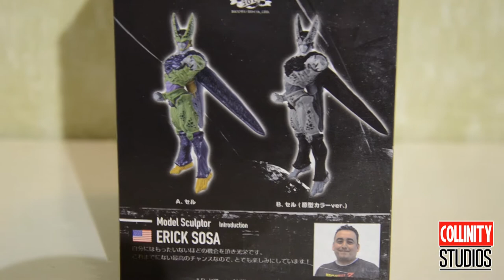Cell - Dragon Ball Z World Figure Colosseum Vol. 4 Banpresto BWFC - Unboxing & Review en Francais